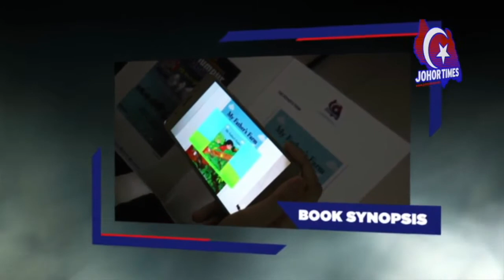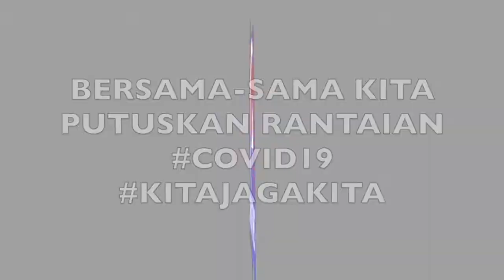160121 MARCO RAGINI KETUA JURULATIH KELANTAN FC